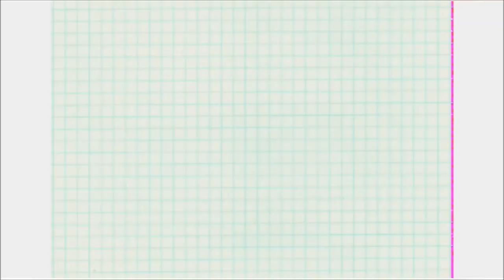HOW TO STAY PRODUCTIVE DURING SUMMER||*Quarantine Edition*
Hope y'all are staying safe! This video was so funny to film and more fun to edit! 😂I hope y'all love it.
Don't forget to wake up early so you can have a productive day 🤗

Sub count: Thank you so much 350+!
Sub goal :400 way cominn thruuuuuu💃🏽💃🏽

Intro and outro song YKTV😍😍stream and download!!

I'm thinking of a new upload schedule
Monday's and Fridays... What y'all think?
Spam me with love in the comment section 👅